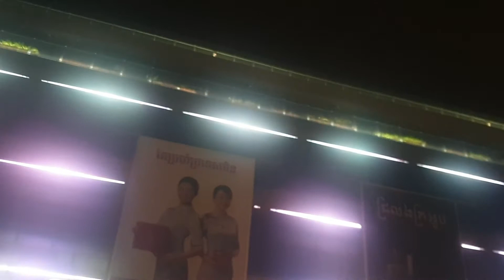1 មករា 2020